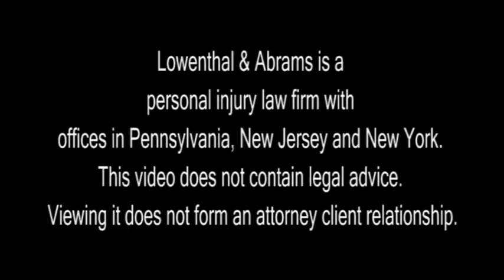John Aris is a Christian Attorney. His Christianity Impacts His Legal Practice in Pennsylvania.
John Aris is a Christian attorney. It is important to John that his faith be a part of everything he does.  Here, John discusses why his faith is crucial to every part of his life, including his legal practice.  John prays every day for his clients and for fair and just outcomes for his cases.

If you are seeking an attorney who believes that his faith should be part of his legal practice, contact John Aris at Lowenthal & Abrams.  John focuses his practice on personal injury, including car accidents.